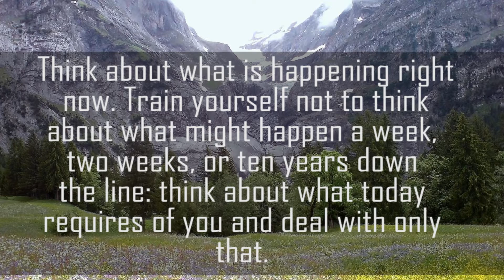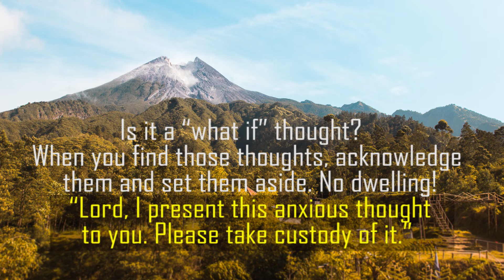Living in The Present Moment - Golden Rule of Happiness and Prosperity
Living in the present moment is a magical way of living. This way of life invites the goodness of nature to you. Your life will be full of blessings, joy and luxury. This is a powerful stress-free way of life. Please practice and enjoy the results. You will always be chased by luck.